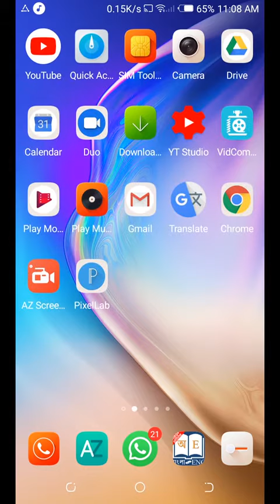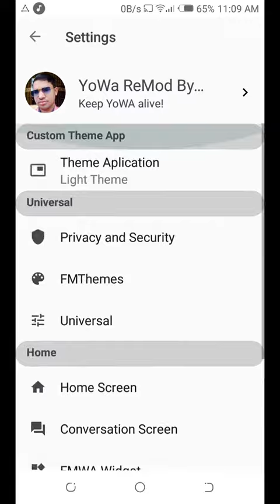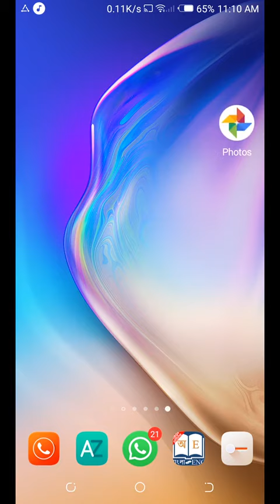Whatsapp new latest update 200 new version mr technicall auear